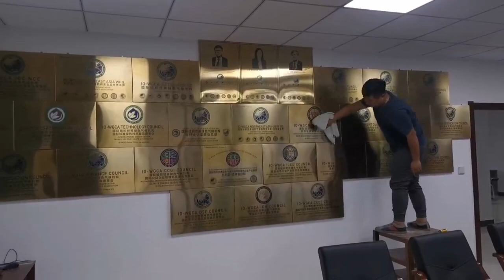/IO-WORLD GREEN CLIMATE ASSOCIATION/IO-WGCA, 지린성 룽징시 ISGC,IGC. 공장 및 본부 깃발1